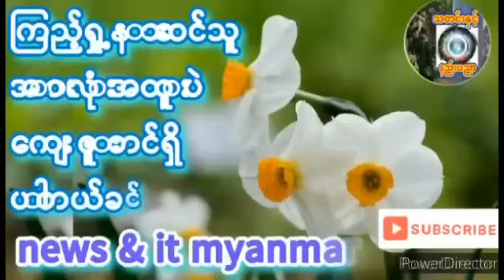October 26, 2024